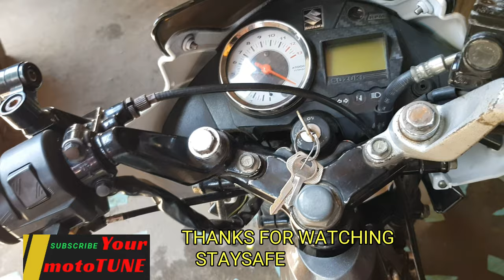Stock Clutch Spring | diskarte para mawala slide ng lining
Bahagi ko lang kung panu gawin sa stock clutch spring ng raider natin na parang naka racing clutch spring kana rin.